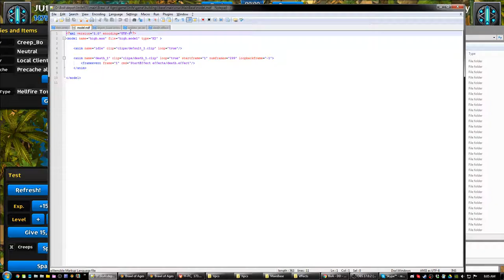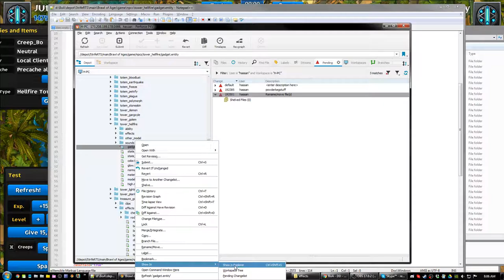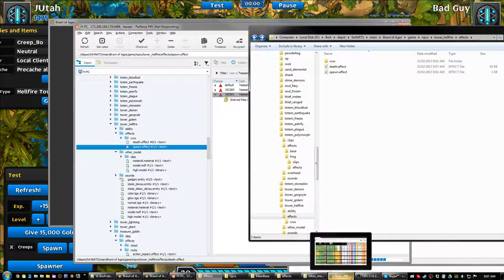++INFECTION.PROTOCOL//EMERGENCE.IMMINENT++ :: ARCHITECT/0xOrigin/REBELLION_01 The Crux